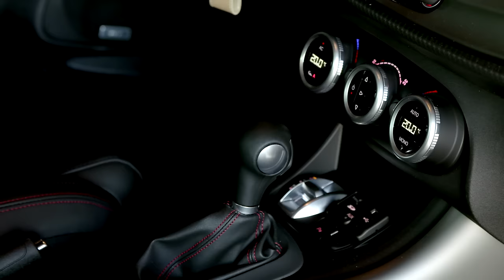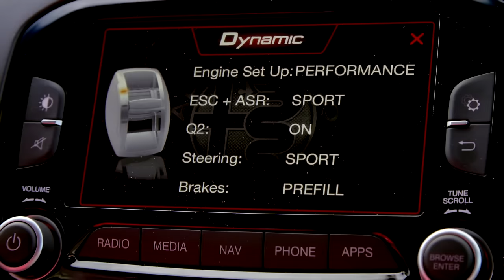Alfa Romeo Giulietta facelift